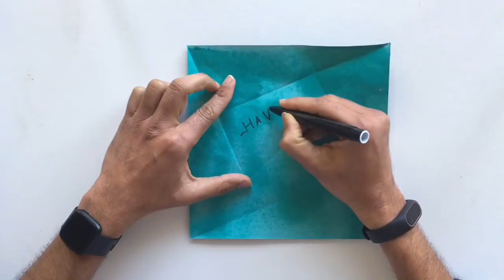Pinwheel Envelope | Invitation - DIY Origami tutorial - 916